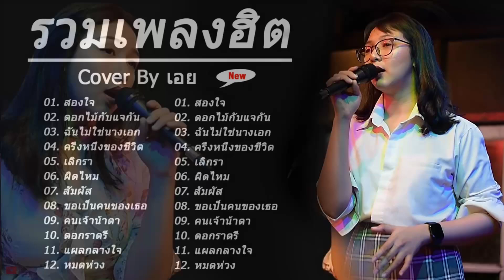รวมเพลง แสดงสดร้านเหล้า ผู้หญิงร้อง เพราะๆ ซึ้งๆ ฟังเพลินๆ สบายๆ ฮิตติดหู - Chill Music & Restaurant